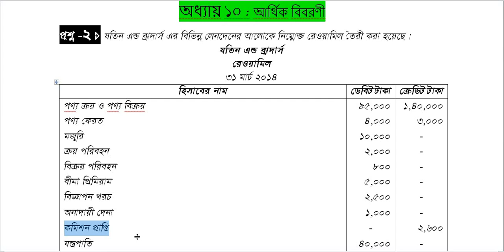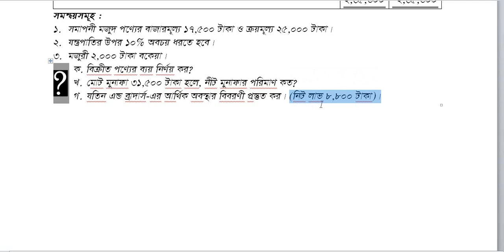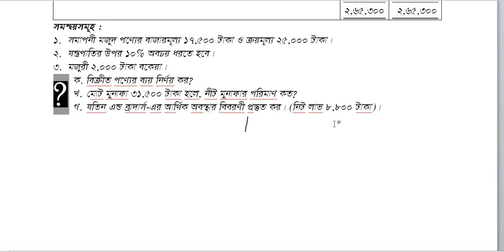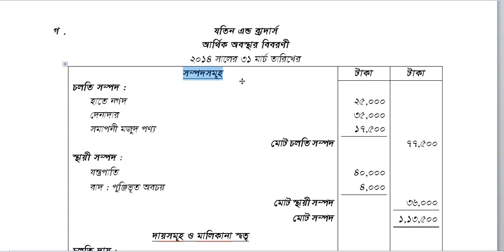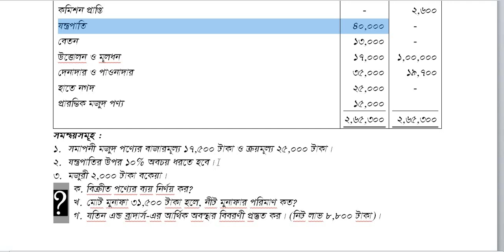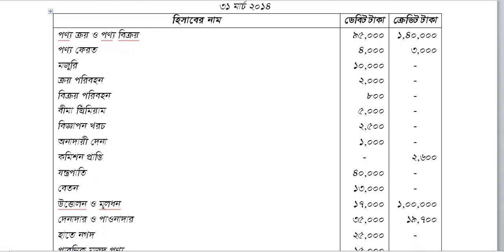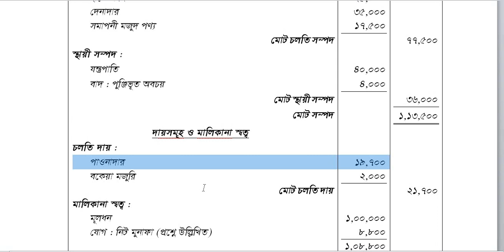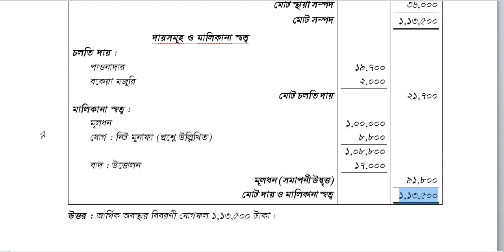আর্থিক বিবরণী সৃজনশীল সমাধান । SSC Accounting chapter 10 II Nine ten Accounting.